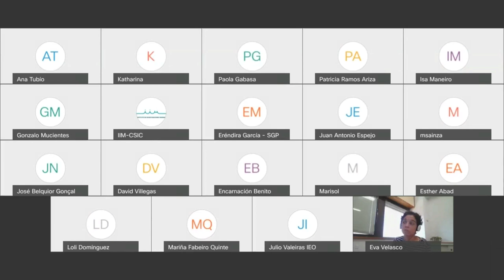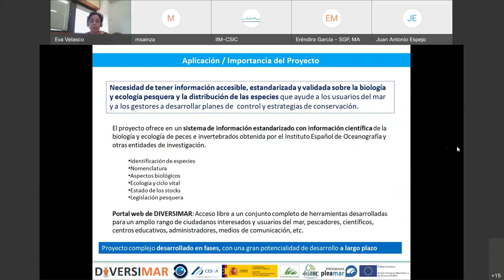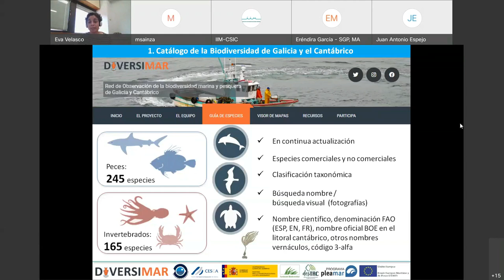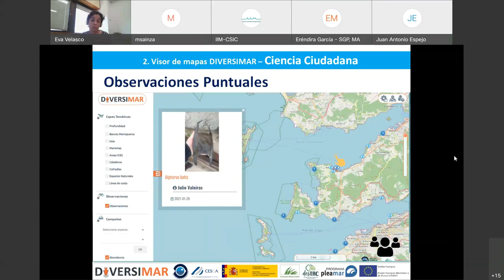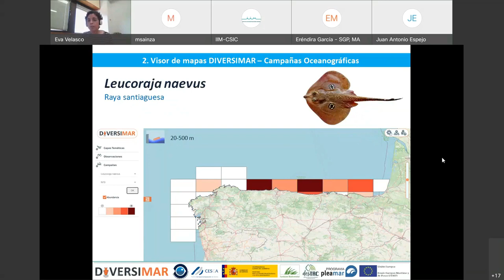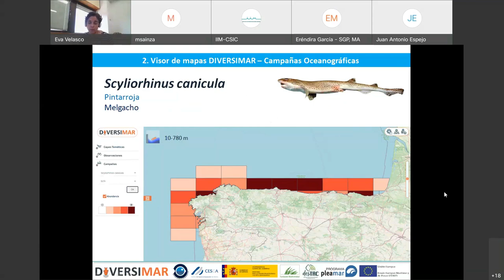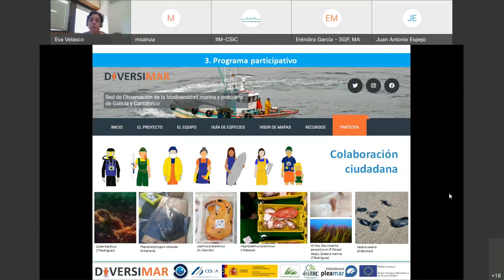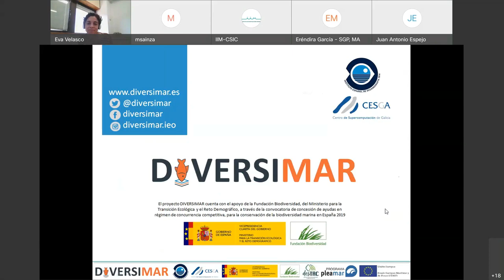DIVERSIMAR: Diversidad de rayas y tiburones costeros de Galicia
Dentro del Seminario online de presentación de resultados del proyecto DESTAC (Evaluación y mejora de la supervivencia de DEScartes en la flota artesanal gallega mediante Telemetría Acústica) contamos con la colaboración de Eva Velasco (@EvaUve), del IEO de Vigo, que nos presentó su proyecto DIVERSIMAR y nos habló de la diversidad de rayas y tiburones costeros de Galicia.

Jornadas organizadas por el projecto DESTAC, liderado por el IIM-CSIC, dentro del Programa pleamar de la Fundación Biodiversidad 2019 cofinanciado por fondos FEMP con la colaboración del Ministerio de Transición Ecológica y Reto Demográfico.